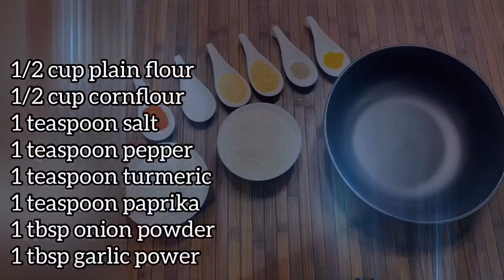ක්‍රිස්පි චිකන් බර්ගර් 🍔 Crispy chicken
Crispy chicken burger🍔 ක්‍රිස්පි චිකන් බර්ගර්